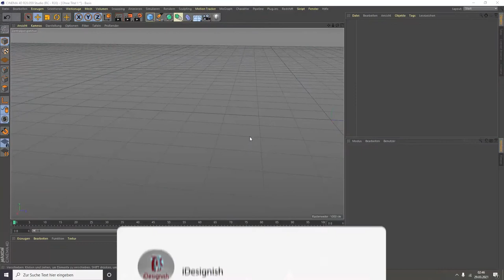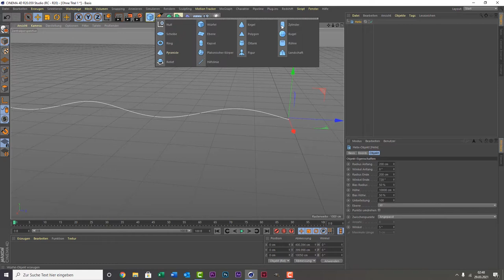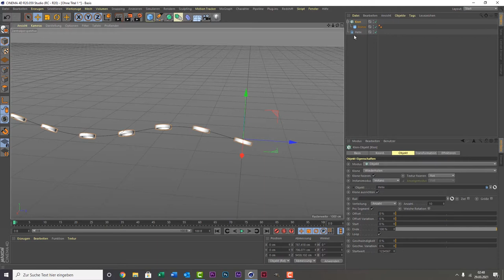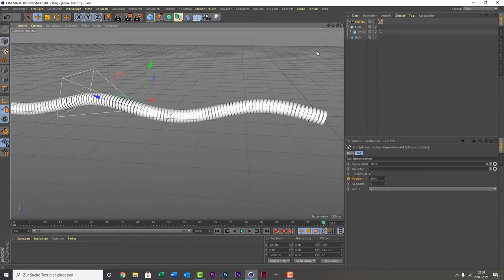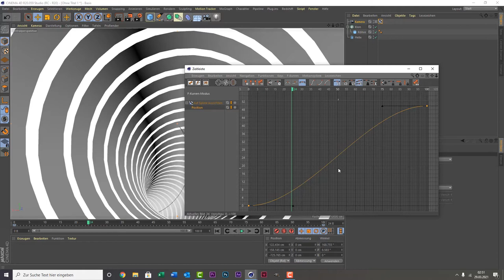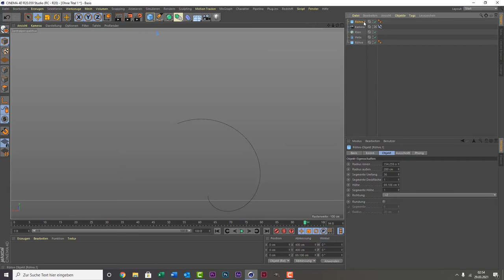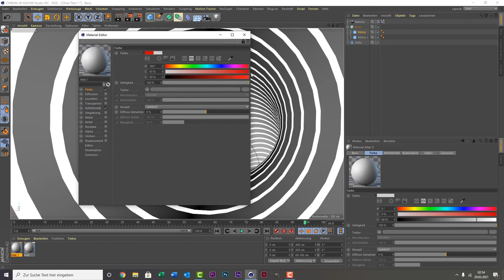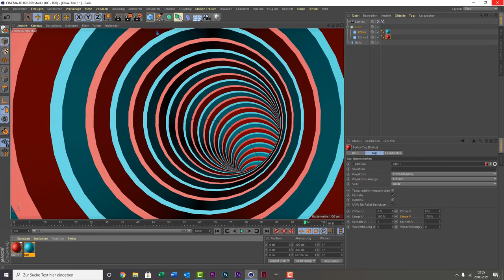Cinema 4D Tutorial für Anfänger - Helix Loop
Hier zeige ich euch wie ihr einen unendlichen Loop erstellen könnt. Hoffe es gefällt euch. Zum den kostenlosen Downloads